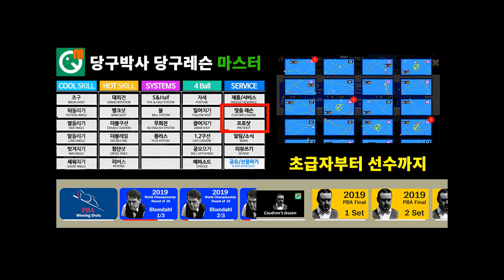당구 4구 실전 (100점 동호인 분석, 자막 해설)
4구 100점 동호인의 실전 샷을 분석합니다. 당구박사앱에 수록되었습니다.

BPS란?